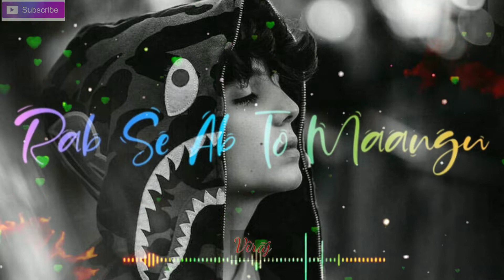Phir na mile kabhi _ Ankit Tiwari Heart Touching Status 💔😭😭😭😭